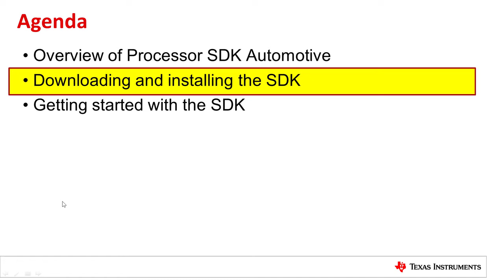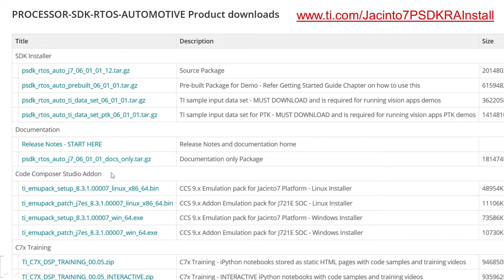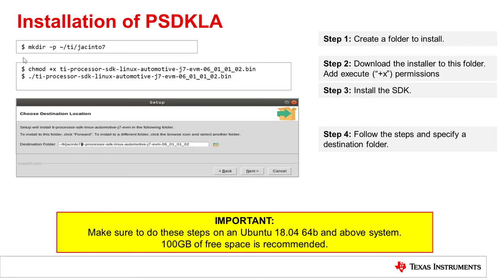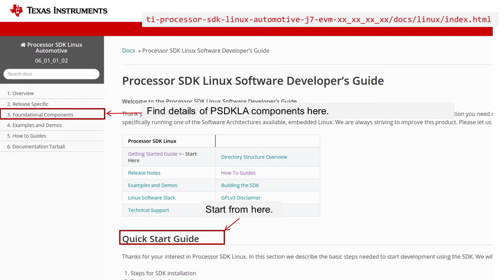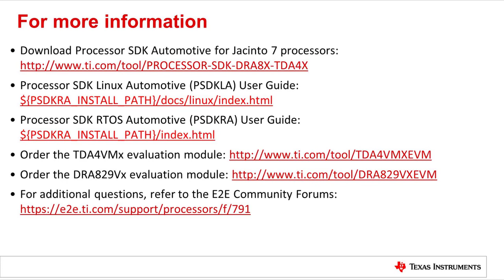Processor SDK for Jacinto 7: download and install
This training demonstrates how to download and install the Processor Software Development Kit (SDK) for Jacinto™ 7 processors, including both Processor SDK Linux and Processor SDK TI-RTOS.
Discover benefits and features of Jacinto 7 processors
For questions about this training, visit the E2E processors forums